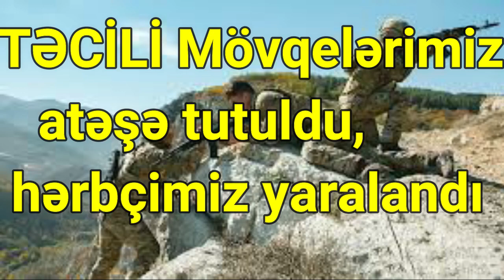Mövqelərimiz atəşə tutuldu, hərbçimiz yaralandı